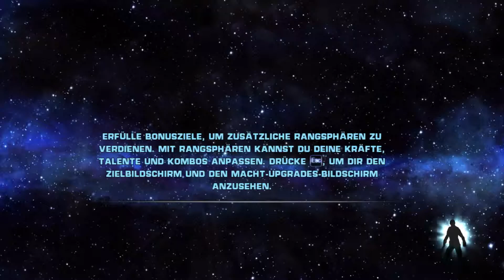Let's Play Star Wars The Force Unleashed #019 Ein bevorstehender Kampf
Let's Play Star Wars The Force Unleashed

Kommentiertes Gameplay von den Faulensäcken (2014).

Yeah das ist einer der besten Star wars games so viel Spaß! :D

!WICHTIGER HINWEIS!

Neuer Kanal, Design Kanal, Zeichen Kanal.

WICHTIGER HINWEIS:

Wenn dir das Spiel gefällt, unterstütze die Entwickler und kaufe dir den Titel oder die Serie im Original

Die Intro Musik ist: Star Wars the Force Unleashed Battle Song

Wenn es euch gefällt dann schreibt Kommentare und Liked es!!
Fragen werden gerne beantwortet und wir freuen uns auf Kommentare und ABOS sowieso :D